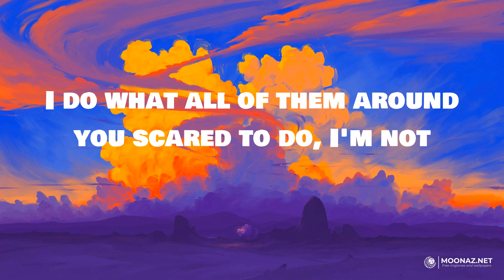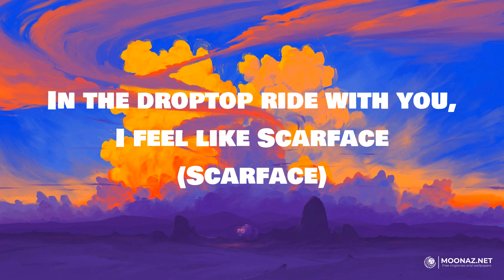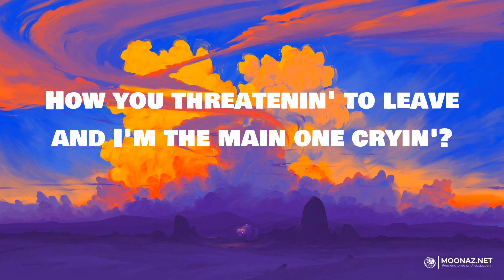SZA - SZA | LYRICS | Selfish - Justin Timberlake